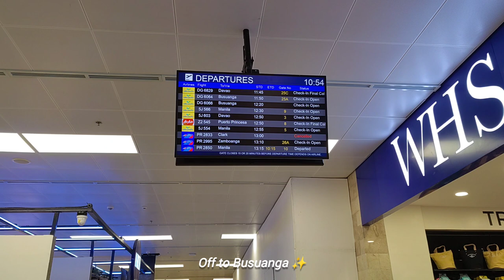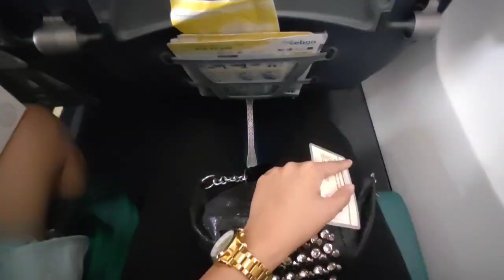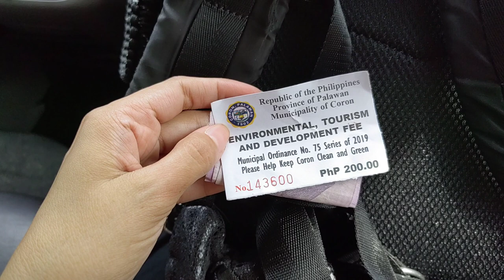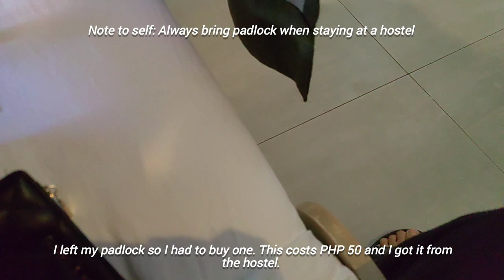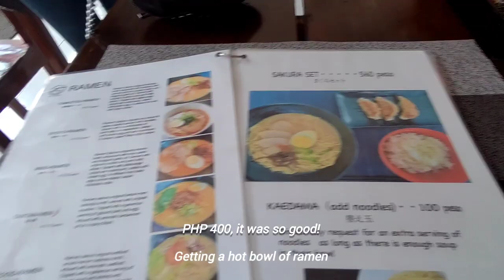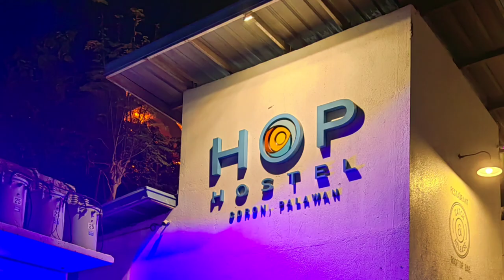CORON SOLO TRAVEL: FIRST IMPRESSIONS, HOP HOSTEL DORM TOUR & WHAT I ATE! APRIL 15, 2023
Welcome to my exciting solo travel vlog as I journey to the stunning island of Coron, Palawan! Join me as I embark on a thrilling adventure to one of the most sought-after destinations in the Philippines.

In this travel vlog, you'll witness my journey from the bustling city to the tropical paradise of Coron. From navigating the airport to boarding the plane and taking in the breathtaking aerial views, you'll be right by my side as I make my way to this dream destination.

As I arrive in Coron, you'll get a glimpse of my first impressions, from the warm welcome of the locals to the pristine beauty of the surroundings. I'll take you along as I explore the charming town, sample local cuisine, and interact with the friendly Palawan people, learning about their culture and way of life.

You'll also join me as I venture into the turquoise waters of Coron, exploring the famous Kayangan Lake (on my next vlog), snorkeling in vibrant coral reefs, and discovering hidden lagoons and awe-inspiring limestone cliffs. I'll share my experiences, from thrilling water activities to serene moments of tranquility, as I soak in the natural beauty of this island paradise.

But it's not just about the sights! I'll also share my thoughts and reflections as a solo traveler, from the challenges to the empowering moments of self-discovery and personal growth. You'll get a glimpse into the joys and realities of traveling alone, as well as tips and insights for fellow solo travelers.

So, join me on this captivating solo travel adventure en route to Coron, Palawan, and be part of my unforgettable journey.

Accommodation:
I booked my accommodation via the hostel's website.

HOP HOSTEL
📌 Calle Nueva, Coron, Philippines

Expenses:
MyBus from SM City Cebu to Mactan Cebu Intl. Airport - P 50
Coron Tourism Fee - P 200
Airport Van Transfer to the hostel - P 250
Padlock for the locker - P 50